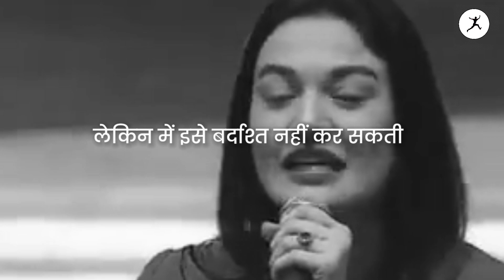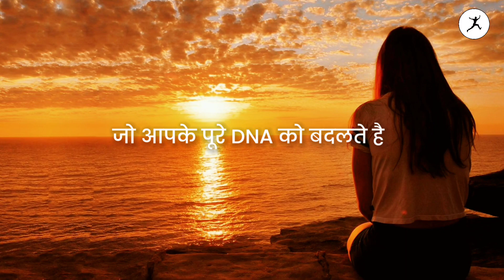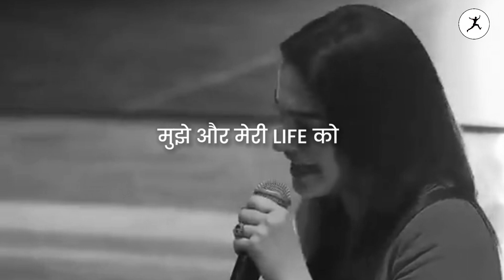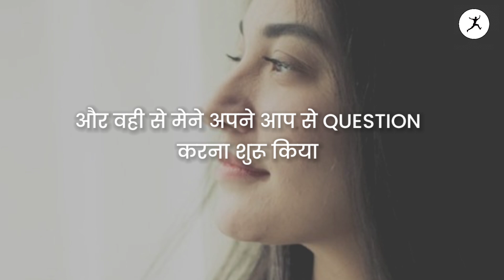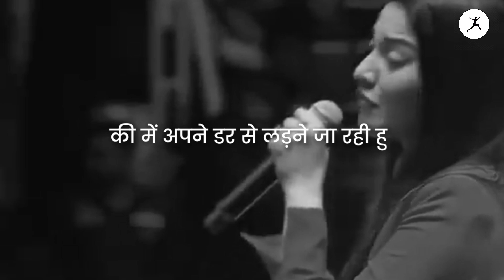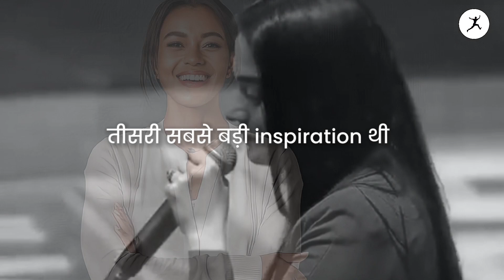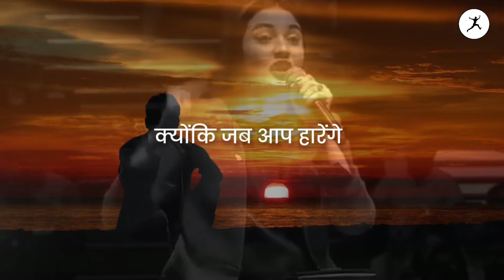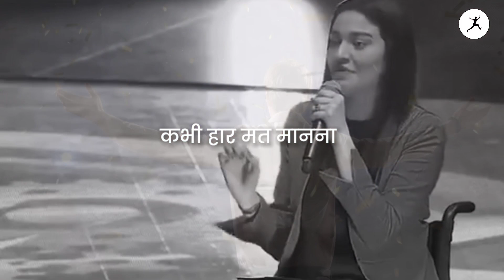World's Greatest Speech Ever । Muniba Mazari Motivational speech (in Hindi) । Right Jump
Muniba mazari
Muniba mazari motivational speech
muniba mazari motivational speech in Hindi
world's Greatest Speech Ever
vishv ki sabse behtarin speech
duniya ki sabse behtarin speech
best speech Ever
powerful motivational speech
we all are perfectly imperfect
the story of gratitude by Muniba mazari
muniba mazari biography
iron lady of Pakistan
best ever motivational video
motivational video